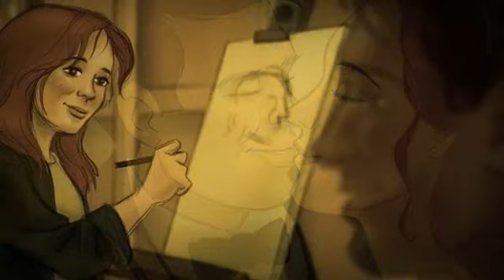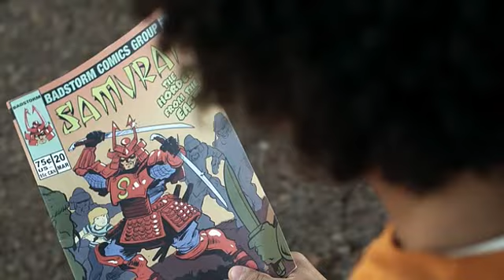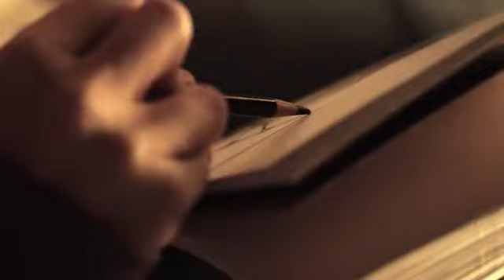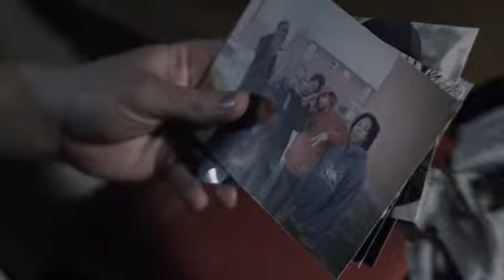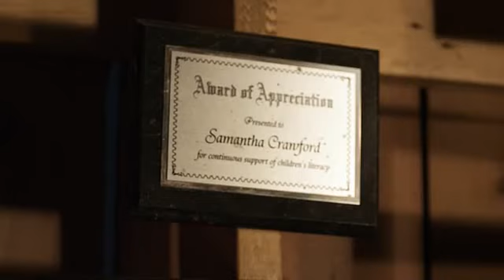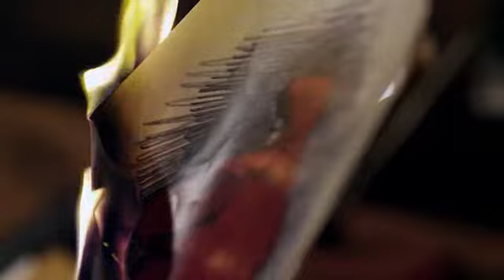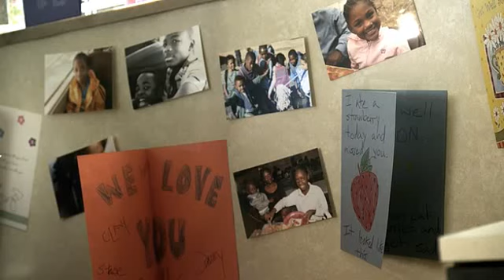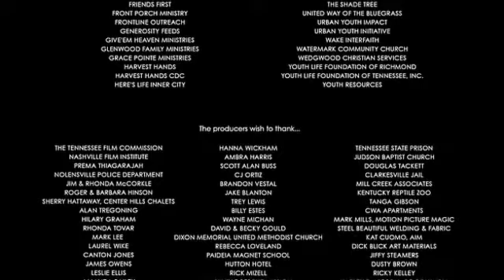Unconditional – 2012 Movie | Rated PG-13